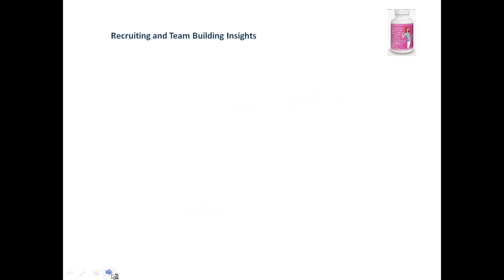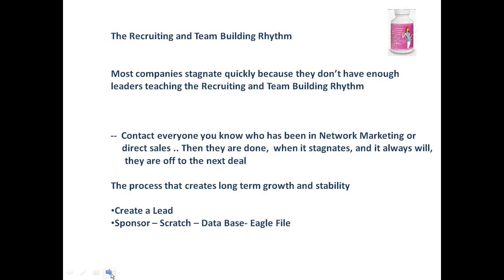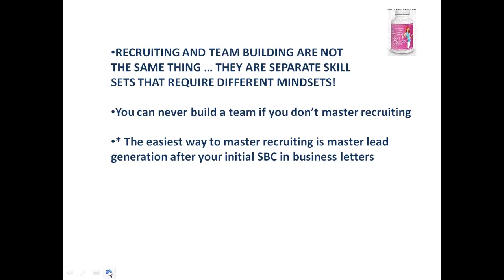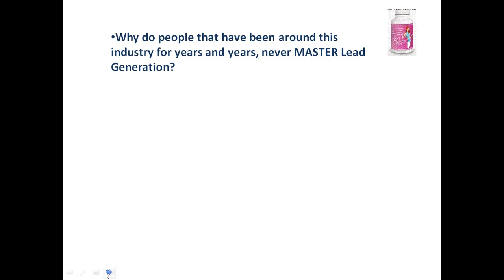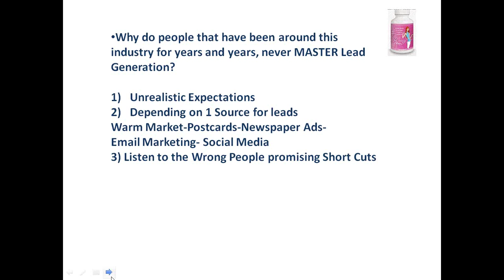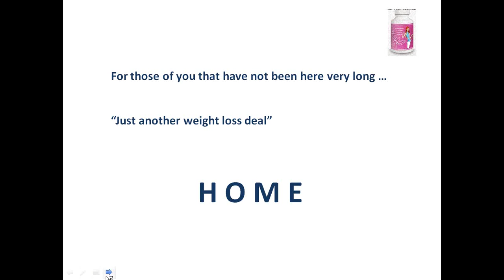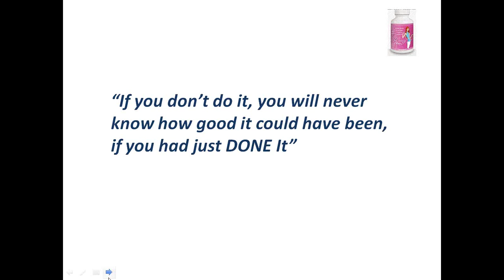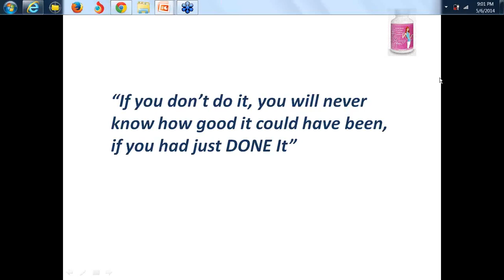Skinny Body Care SBC Training Webinar